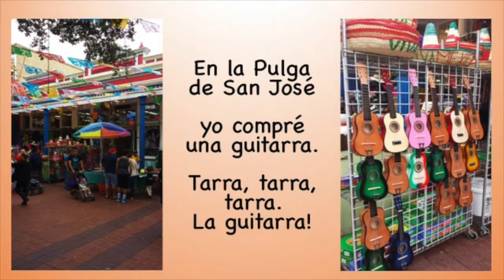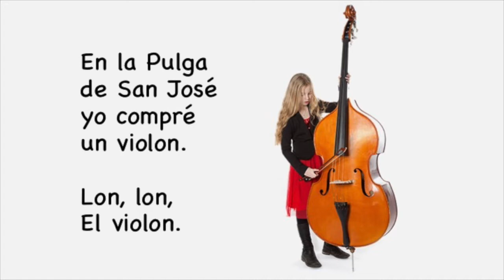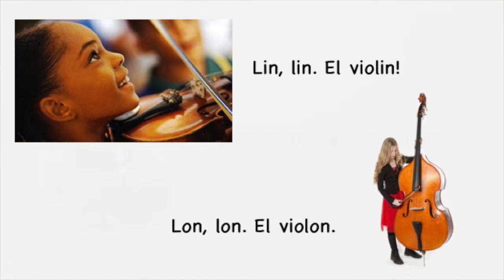La Pulga de San Jose